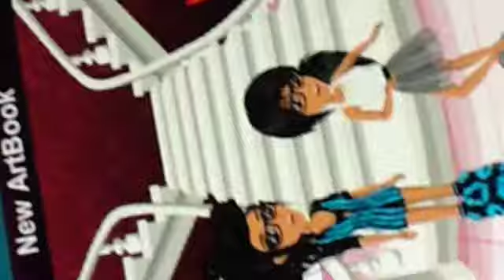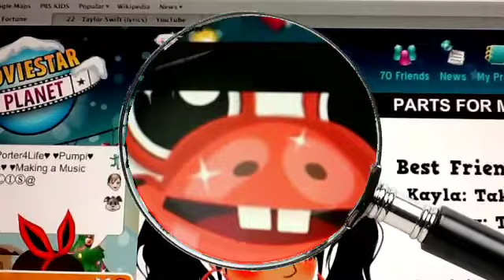"22" Fan Video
Fan video of "22" by Taylor Swift.